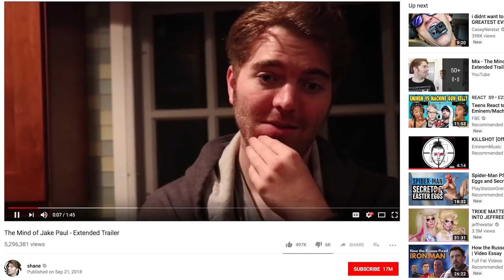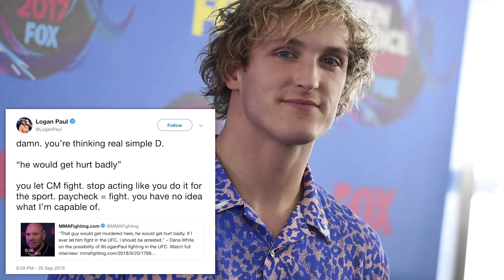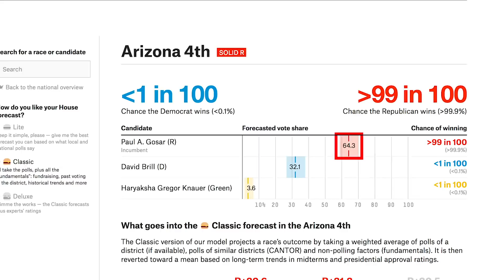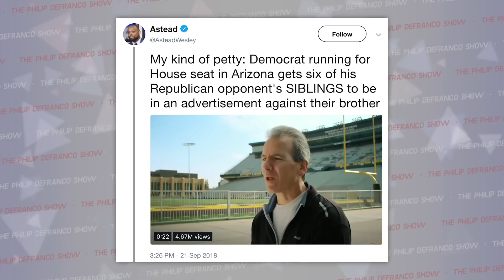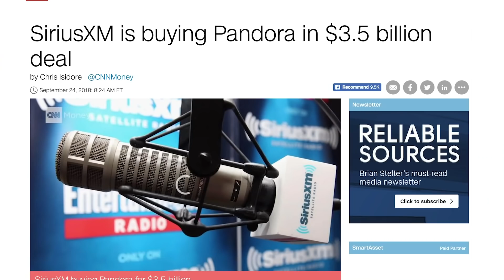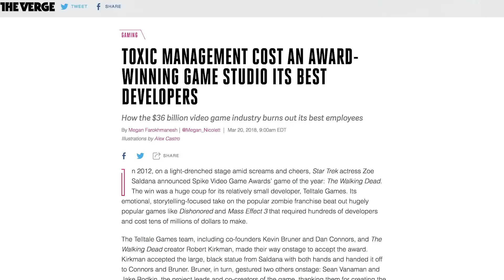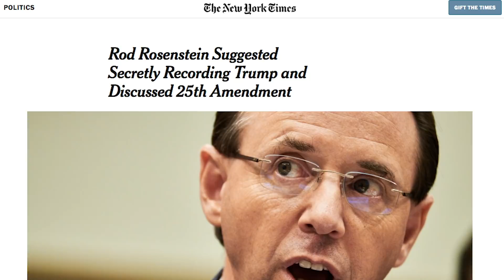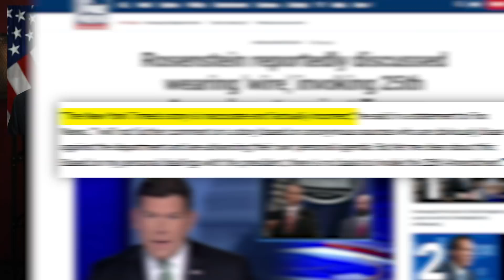Shane Dawson Hidden Camera Concern, Rod Rosenstein Confusion, Telltale Games Shutdown, & More...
Happy Monday, Nation!

Wanna listen on the go?
Edited by: James Girardier
Produced by: Amanda Morones
Art Director: Brian Borst
Writing/Research: Philip DeFranco, Elissa Chojnicki, Neena Pesqueda, Dylan Siegel